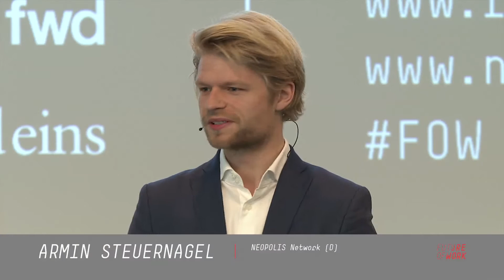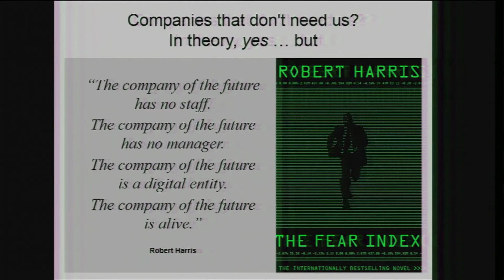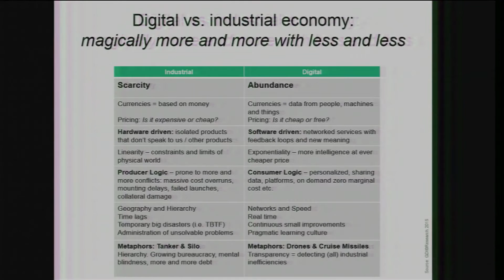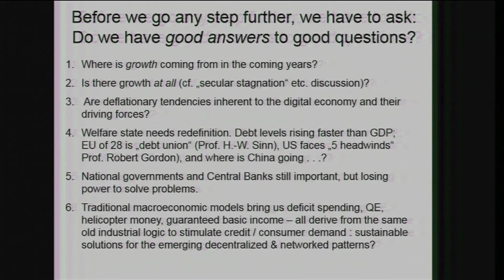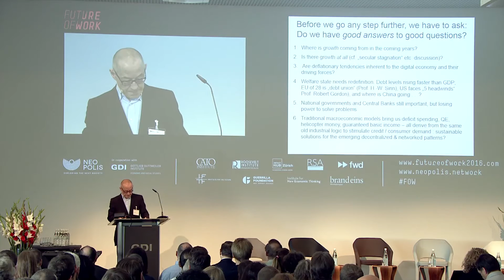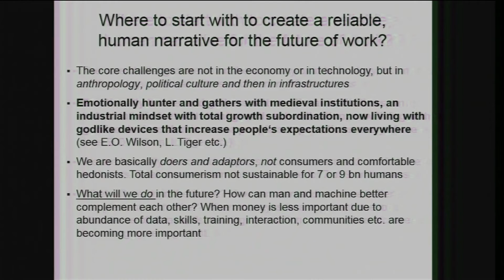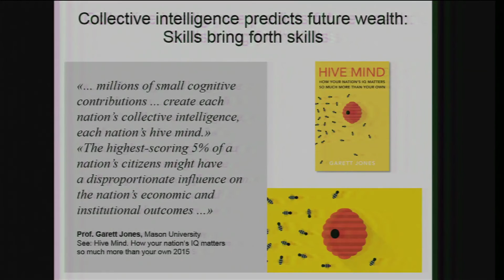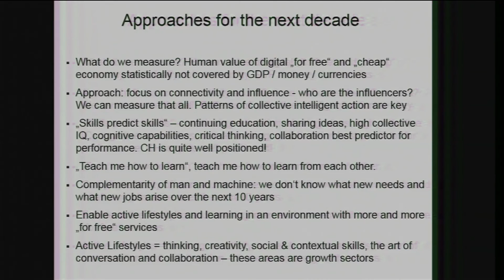David Bosshart (GDI): The Future of Work - Introduction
Future of Work – 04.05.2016, Gottlieb Duttweiler Institute.

Begrüssung // Welcome
David Bosshart (CH), CEO, Gottlieb Duttweiler Institute